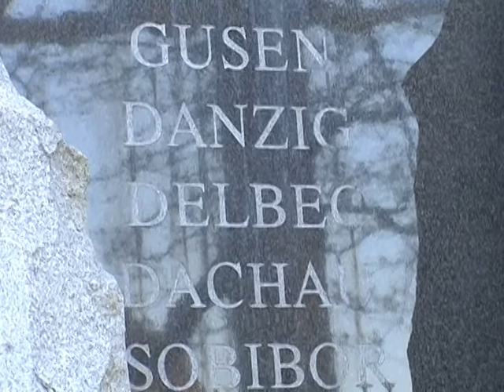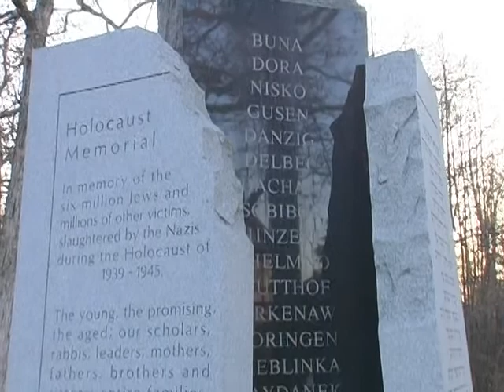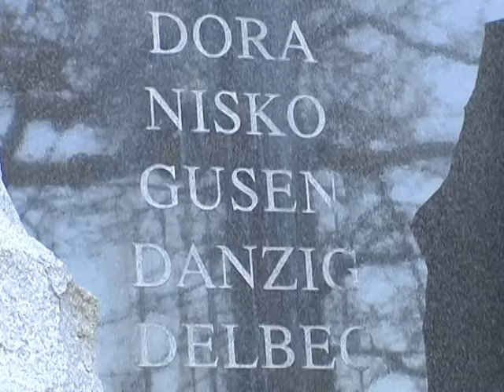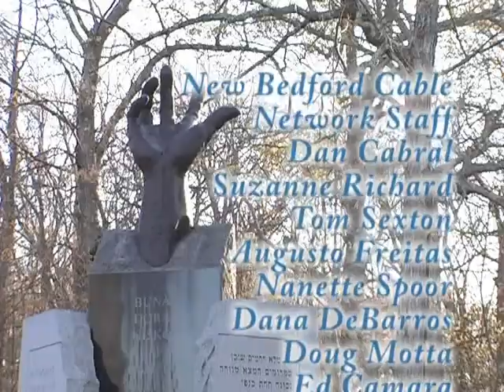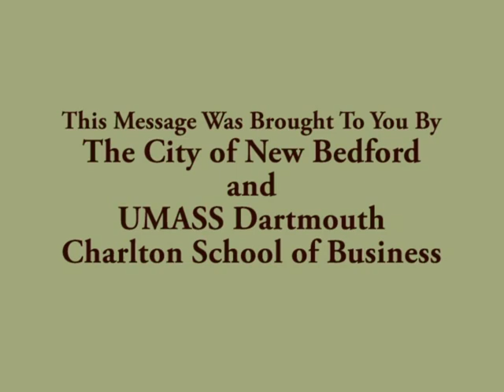Holocaust Memorial Ceremony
New Bedford Mayor Jon Mitchell presides over annual Holocaust Memorial Ceremony at Buttonwood Park in April, 2012.